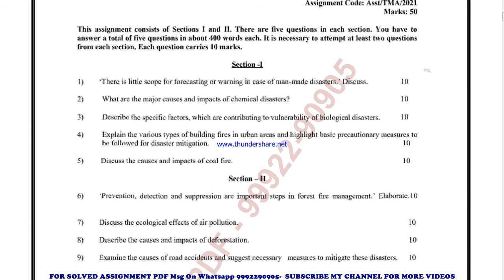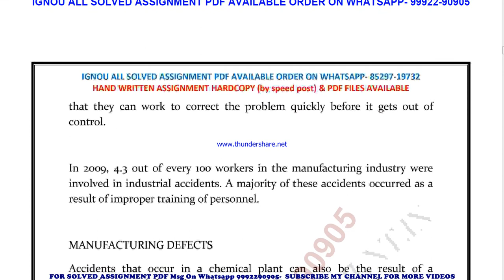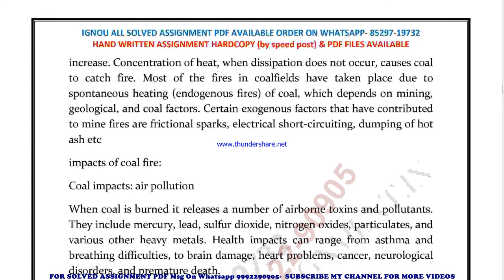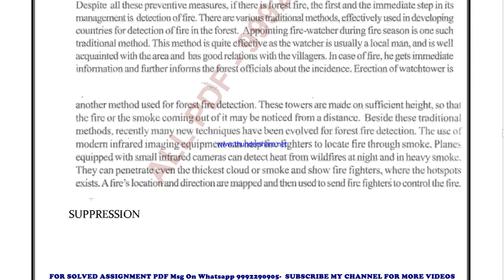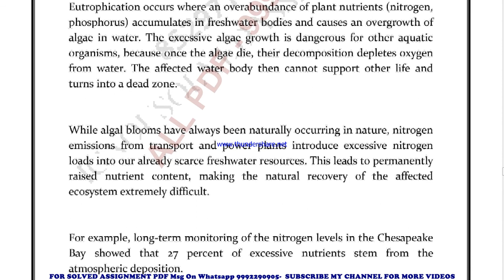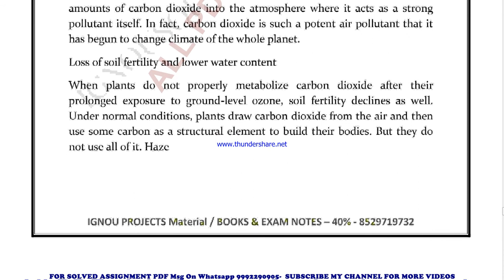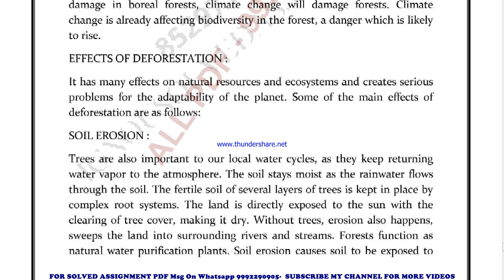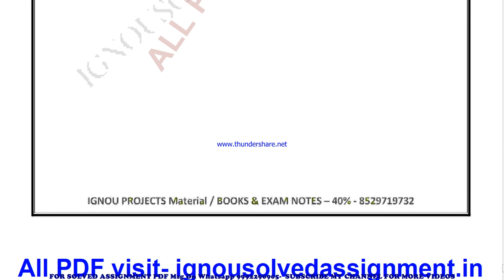MPA 2 Solved Assignment 2021-22 in English Pdf 9992290905.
PRICE-
BA / BAG-20rs

MPA 2 in ENGLISH solved assignment 2022 / Handwritten assignment pdf 100rs / IGNOU EXAM NOTES 40%
exam How to study for IGNOU exam MPA 2 exam preparation preparation for IGNOU exams MPA 2 ignou MPA 2 exam preparation